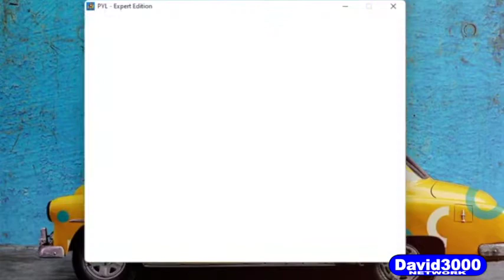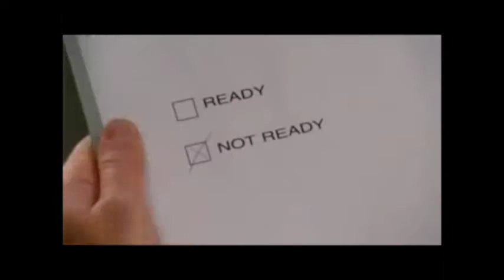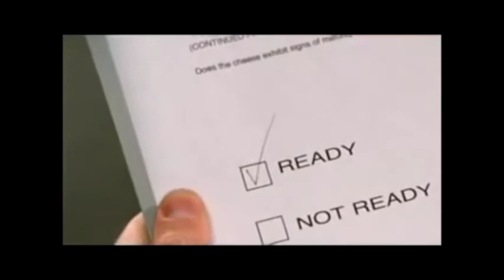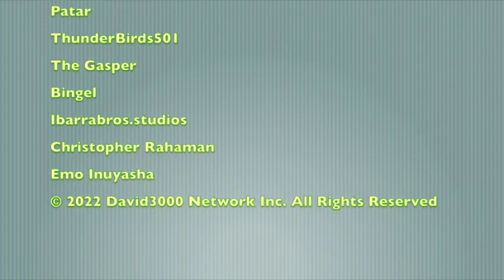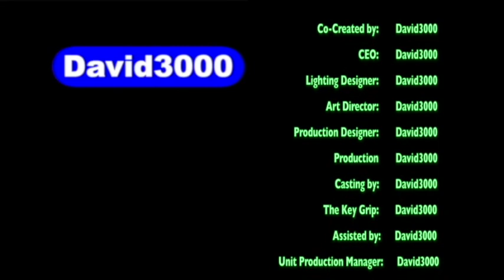Press Your Luck Season 3 Episode 8 (October 3rd 2022)